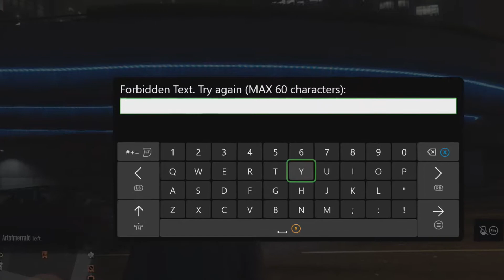GTA V online censorship makes no sense...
its the drug  use thats the worst part of the game.

(it plays on ifruit radio)